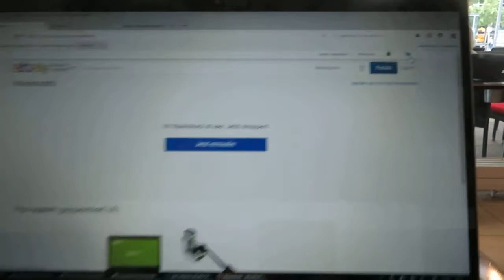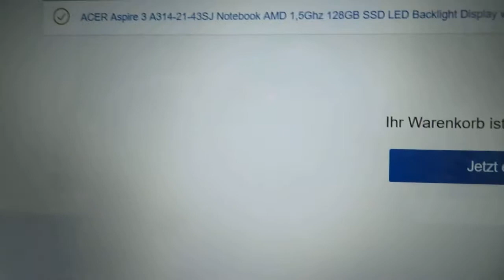Unmöglicher Bestellvorgang bei Ebay - Der Warenkorb bleibt leer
Das ist der Unmögliche Bestellvorgang,
wo Maschinen spielen bei uns den Pank,
Ebay und andere Maschinen Systeme,
nicht der Mensch sondern diese Extreme.
Der Wahrenkorb bleibt wie hier weiter leer,
Maschinen machen es den Menschen Schwer,
nicht so einfach und wie das Lebendige,
in seinem Wesen das Wohl und Beständige.
Der Beweis ist somit für die Welt erbracht,
das Gute ist Lebendig nicht Maschinen Macht.

Nicht Kapital anstrebende orientiere Bürgerpresse.
Beiträge, Bilder, Musik und Daten sind ohne Eigentumsrechte und Besitz,
Vervielfältigungen und Weitergabe grundsätzlich erlaubt.

Non capital aspiring orient citizen press.
Contributions, images, music and data are without ownership and ownership,
reproduction and distribution in principle allowed.
free means - without any cost - a natural prinziep of God